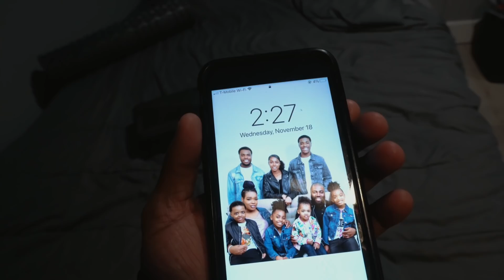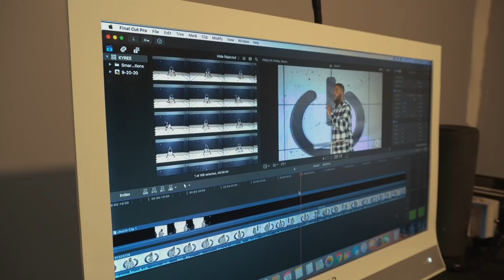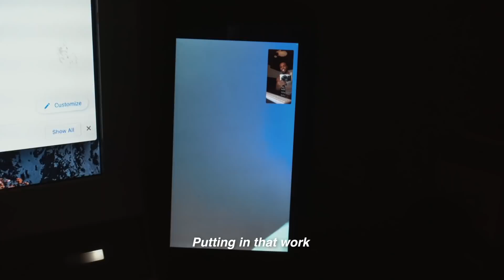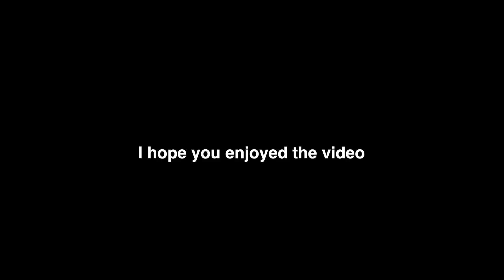FULL WEEK IN THE LIFE OF THE GRIND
A FULL week of the GRIND! how bad you want to b successful? Everyday, it’s important that you put in max effort to be the best version that you can be!